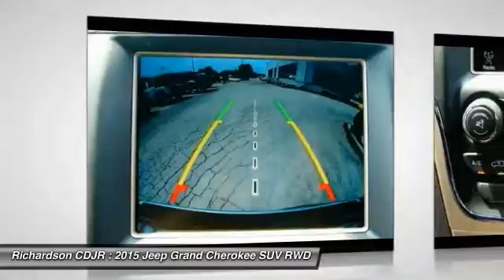2015 Jeep Grand Cherokee Richardson TX FC944630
2015 Jeep Grand Cherokee Overland

Richardson CDJR
1321 N Central Expressway

These measurements mean business. Go ahead, stretch out. King-size traveling chambers. Jeep has outdone itself with this good-looking 2015 Jeep Grand Cherokee. It just doesn't get any better at this price! This Grand Cherokee will save you money by keeping you on the road and out of the mechanic's garage. Richardson Chrysler Jeep Dodge Ram is proudly serving Dallas, Richardson, Plano, Allen, McKinney, Garland, Carrollton, Mesquite, Fort Worth, Arlington, Frisco, Lewisville, Wylie, Rockwall, and Rowlett.